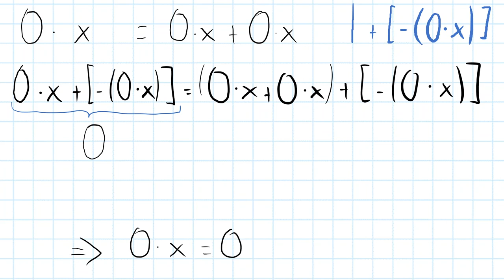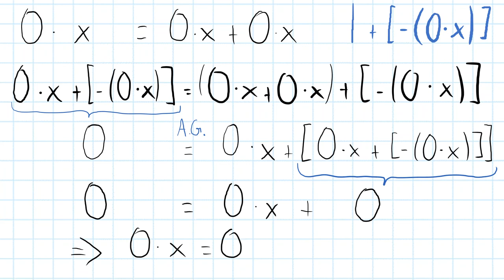Produkt mit Faktor 0 ist 0 – Folgerungen der Körperaxiome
== Quelle ==

== Lizenz ==